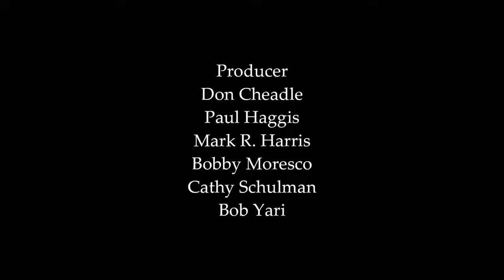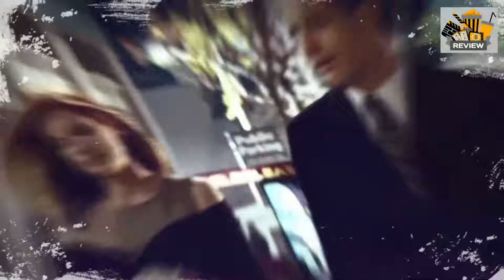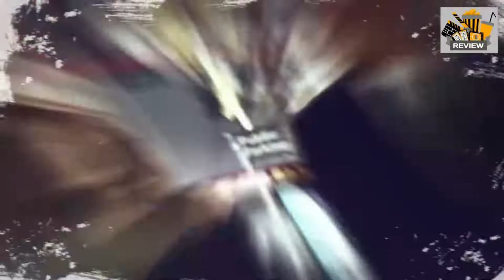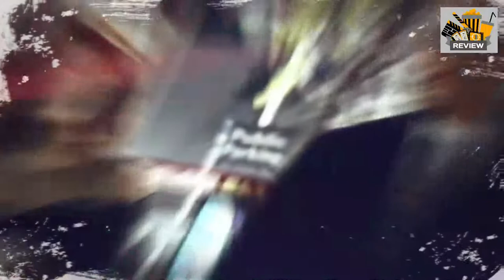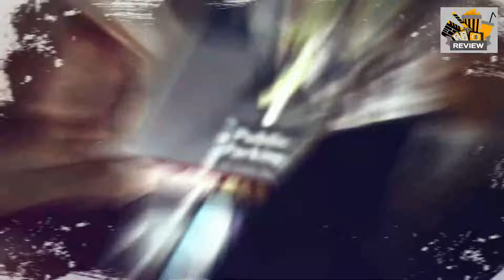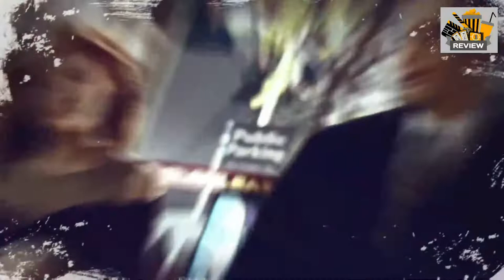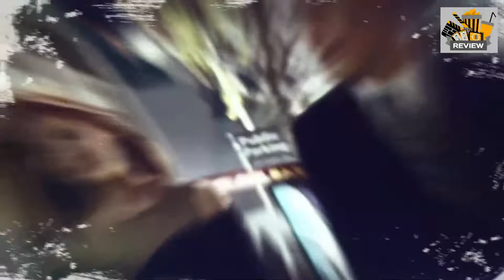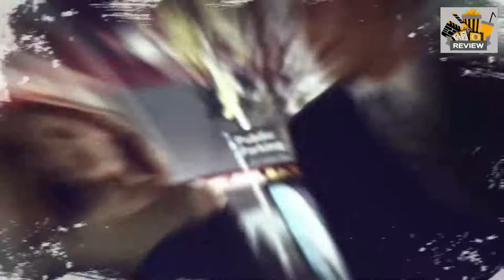Crash (2004) Full Movie Review | Sandra Bullock, Don Cheadle & Matt Dillon | Review & Facts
Movie Credits :
Directed by : Paul Haggis
Screenplay by : Paul Haggis & Robert Moresco
Story by : Paul Haggis
Produced by : Don Cheadle, Paul Haggis, Mark R. Harris, Bobby Moresco, Cathy Schulman & Bob Yari
Starring : Sandra Bullock, Don Cheadle, Matt Dillon, Jennifer Esposito, William Fichtner, Brendan Fraser, Terrence Howard, Chris "Ludacris" Bridges, Thandiwe Newton, Ryan Phillippe & Larenz Tate
Cinematography : J. Michael Muro
Edited by : Hughes Winborne
Production Companies : Bob Yari Productions, DEJ Productions, Blackfriars Bridge, Harris Company, ApolloProScreen Productions & Bull's Eye Entertainment
Distributed by : Lions Gate Films & Universum Film